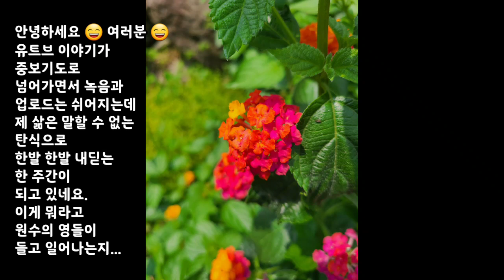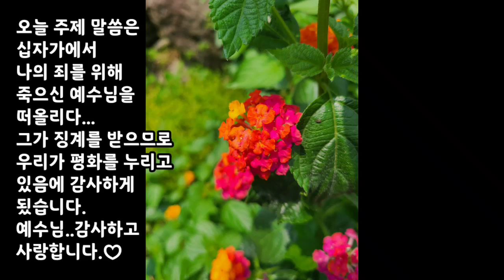#038#그가 징계를 받으므로 우리가 평화를 누리고#(중보3)